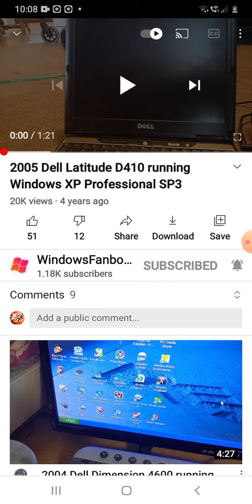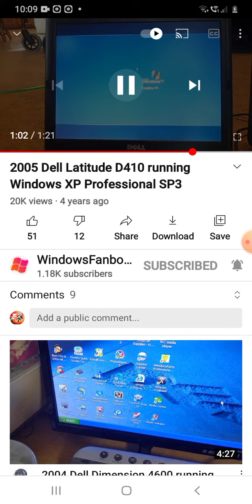2005 Dell Latitude D410 running Windows XP Professional SP3